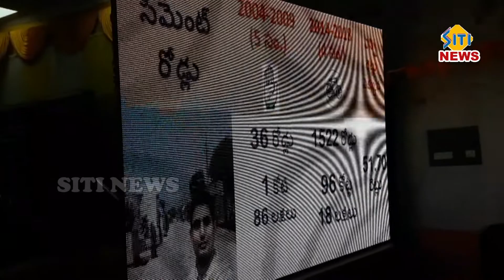sitinews vinukonda 09-10-2018